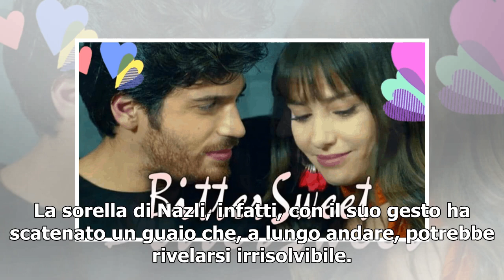BITTER SWEET/ Anticipazioni 20 e 19 giugno: scintille tra Ferit e Nazli per...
Scintille tra Nazli e Ferit per colpa di Asuman? La sorella della giovane cuoca è la responsabile dell’affidamento di Bulut agli zii. Il piccolo, suo magrado, sarà costretto a lasciare a casa dello zio Ferit anche se il suo desiderio è quello di continuare a vivere con lui e Nazli. L‘imprenditore è ...